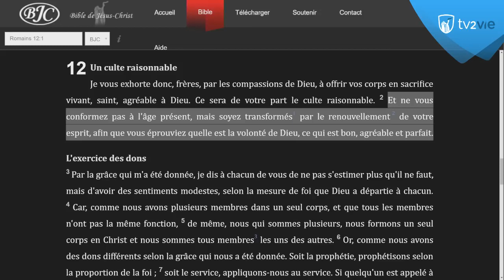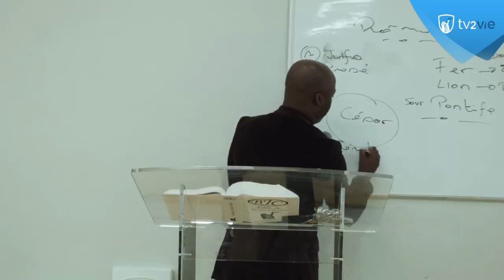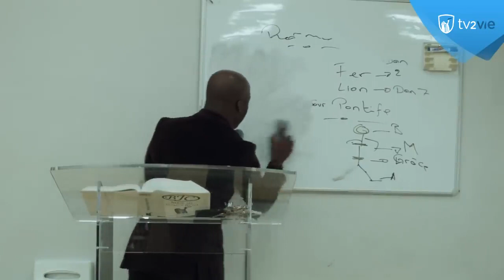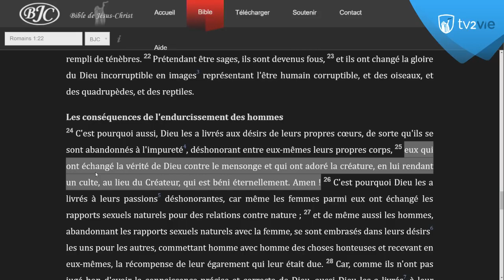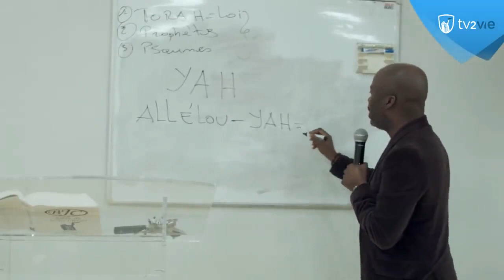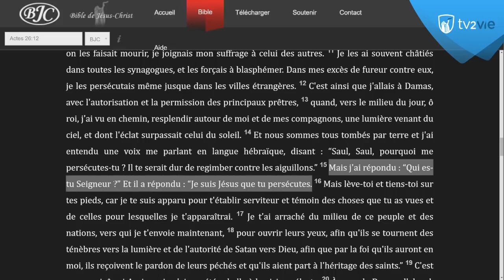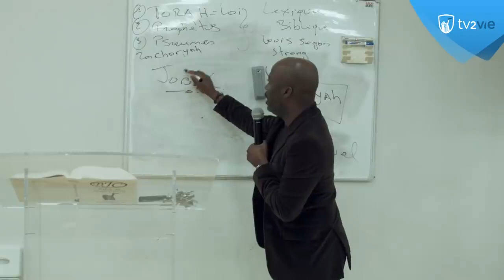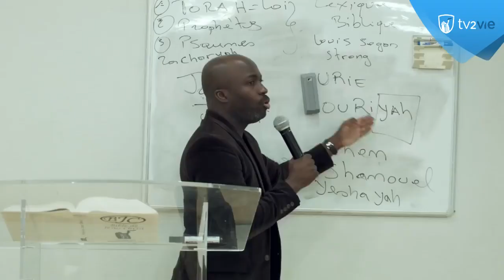L'occidentalisation de l'Eglise et de la Parole 1 5 Didasko Shora KUETU 14 05 19